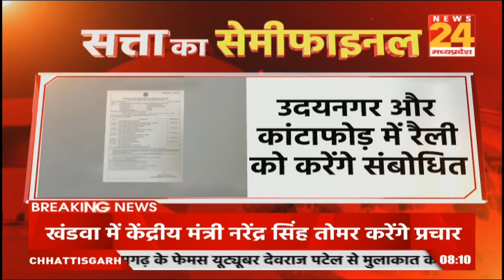सत्ता का सेमीफाइनल: CM Shivraj की 2 चुनावी रैली आज,उदय नगर और कांटाफोड़ में रैली को करेंगे संबोधित